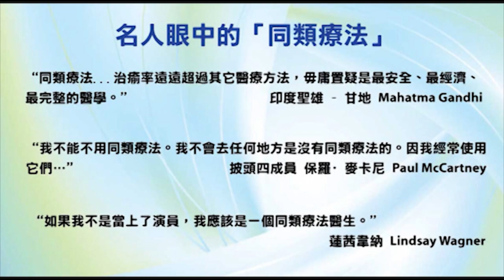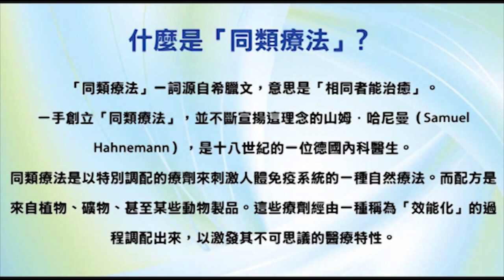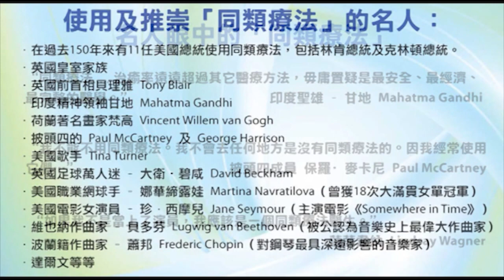香港出路〈醫療篇〉- 2008年12月3日播出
內容：變形理論（Pleomorphism）vs 細菌論（Germ Theory）
主持：袁大明 自然療法醫生、李穎康、甘永賢
嘉賓：朱冀平（香港飛碟學會幹事）

【內容摘要】
現代醫療科學的基礎建立在「細菌論（germ theory）」之上，然而，另外還有尚貝博士（Dr. Antoine Bechamp）提出的「變形理論（pleomorphism）」。不過由於變形理論對醫療產業構成威脅而被大力壓制。儘管如此，越來越多的醫療專業人員開始探討「變形理論」，因爲它明顯優於「細菌論」。有趣的是，「變形理論」也完全符合中醫學說。今集同大家介紹「變形理論」，並提出一種完全不同的健康管理方法。